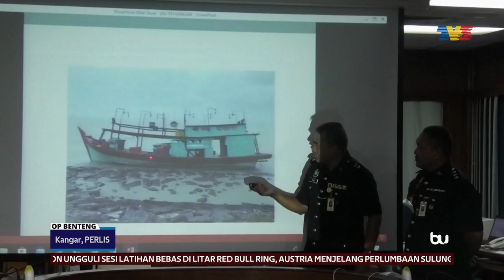OP BENTENG | Sindiket PATI Cuba Guna Bot Nelayan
Sindiket penyeludupan manusia, dikesan cuba menggunakan bot nelayan, untuk menyeludup tujuh pendatang asing tanpa izin, di Kuala Sungai Baru, Perlis.